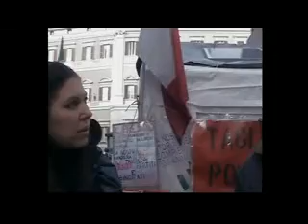CASTA MAFIA MASSONERIA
Un'intervista libera senza censura per una democrazia diretta del nostro Paese(seconda parte)